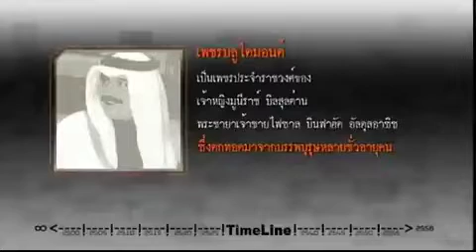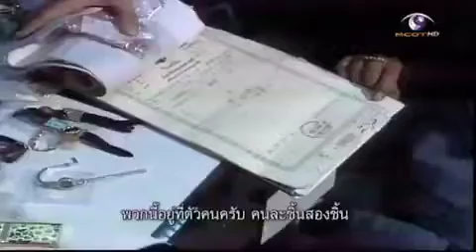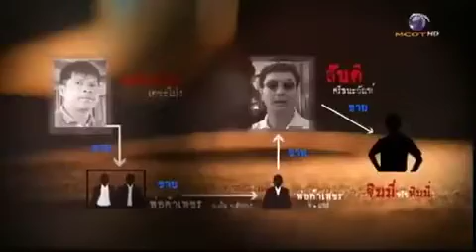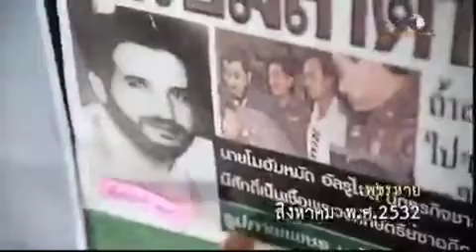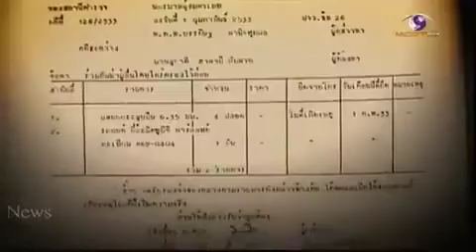سبب قطع العلاقات بين المملكة العربية السعودية و مملكة تايلند.